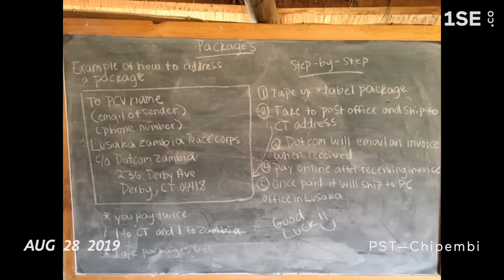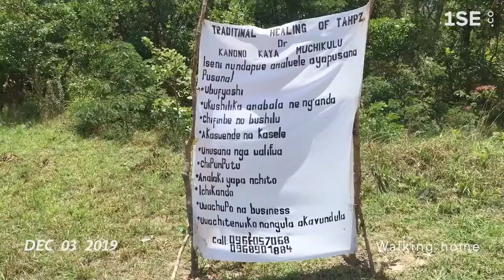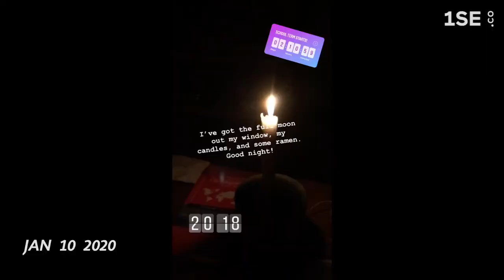Peace Corps Zambia: Staging to Evacuation 2020 (1SE)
I was a Peace Corps Volunteer for 134 days. On March 16, 2020 we woke up to news stories telling us Peace Corps HQ had ordered the evacuation of all Volunteers around the world.

My service was a whirlwind, lots of ups and downs and new experiences. I wouldn’t trade a second of it for the world! Enjoy!